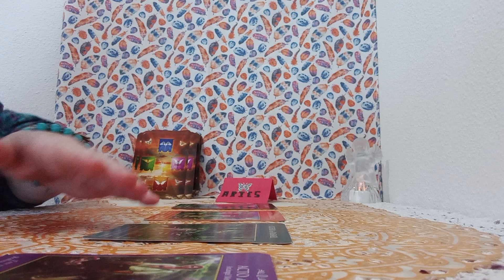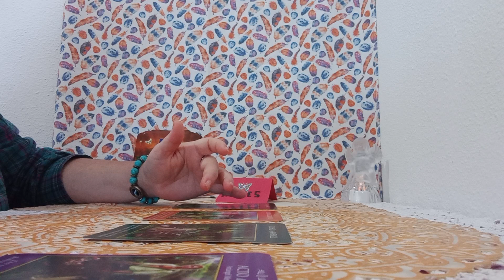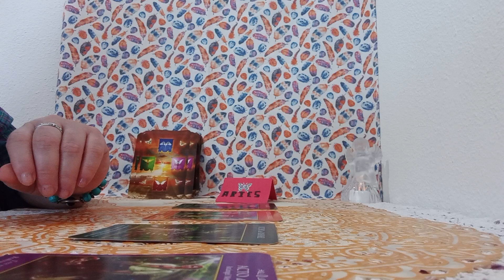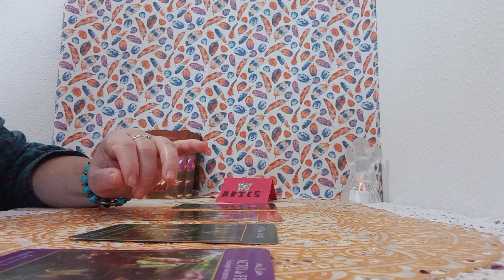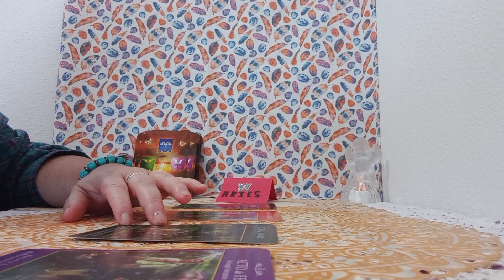LOS ARCANGELES FRENTE A..LA CUESTION QUE OS PREOCUPA#🤔